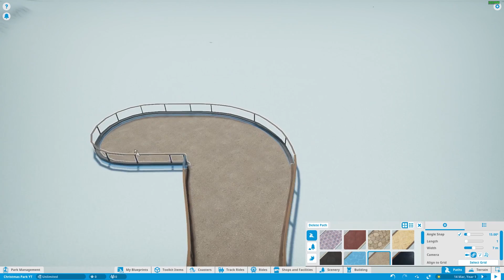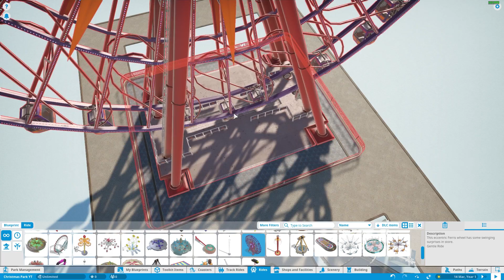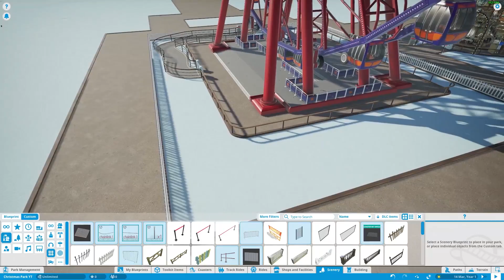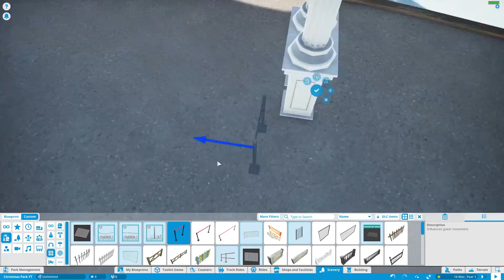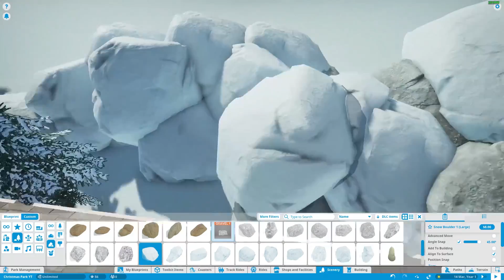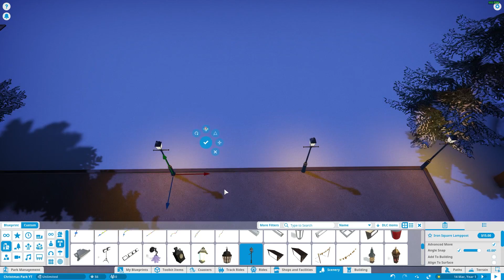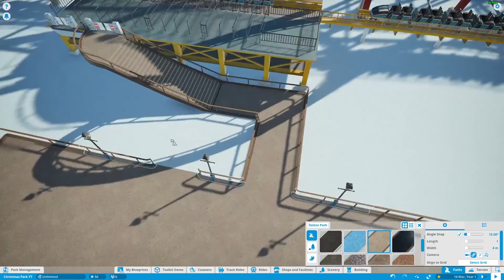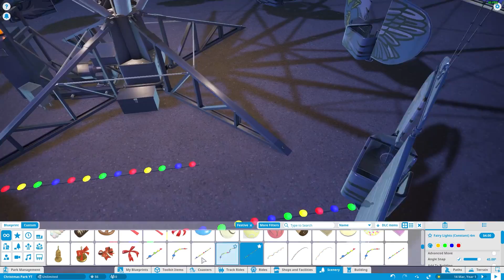Let's Play Planet Coaster - Christmas Park - Episode 1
Hello everyone, in this video we are Starting a new park themed around christmas.

Planet Coaster is a construction and management simulation video game developed and published by Frontier Developments for Microsoft Windows. It was a sequel to the RollerCoaster Tycoon series, released worldwide on 17 November 2016. Frontier had previously worked in the amusement park construction and management genre with RollerCoaster Tycoon 3, Thrillville, Thrillville: Off the Rails, and Zoo Tycoon. A version for PlayStation 4 and Xbox One, known as Planet Coaster: Console Edition, is scheduled for release in Summer 2020.

Piece-by-Piece Construction: Planet Coaster makes a designer out of everyone. Lay paths, build scenery, customise rides and make everything in your park unique with piece-by-piece construction and over a thousand unique building components.

Total Authenticity: Recreate your favourite rides or leave the real world at the door. However you love to play, the most realistic rides and most realistic reactions from your guests make Planet Coaster the most authentic simulation ever.

SYSTEM REQUIREMENTS
MINIMUM:
Requires a 64-bit processor and operating system
OS: Windows 7 (SP1+)/8.1/10 64bit
Processor: Intel i5-2300/AMD FX-4300
Memory: 8 GB RAM
Graphics: nVidia GTX 560 (2GB)/AMD Radeon 7850 (2GB)
DirectX: Version 11
Storage: 8 GB available space

RECOMMENDED:
Processor: Intel i7-4770/AMD FX-8350
Memory: 12 GB RAM
Graphics: nVidia GTX 980 (4GB)/AMD R9 380 (4GB)
DirectX: Version 11

Equipment

Logitech G Farm Simulator Heavy Equipment Bundle

Green Screen and Lights

Logitech Speakers (No Longer Made)

Microphone (Similar One)

GoPro Hero7

Seagate 4TB External Hard Drive

iPad Smart Keyboard

iPad Pro (10.5 inch)

Keedox Extension Lead

Virtual Reality Headset

My PC specs(Some info here may not be correct):

OS: Windows 10 64bit
Processor: Intel Core i5
Memory: 16 GB RAM
Graphics: NVIDIA GeForce GTX 1660
Storage: 6TB space

Stay Safe!